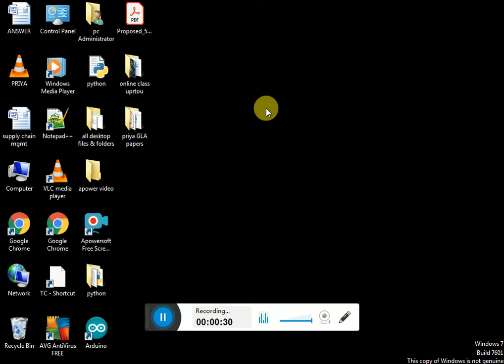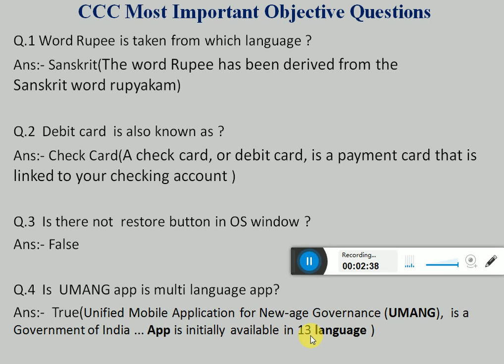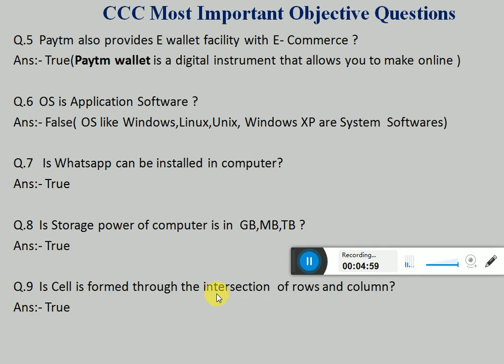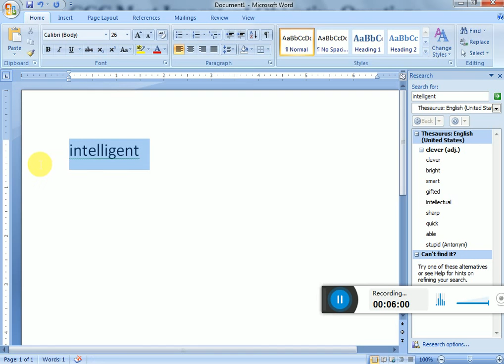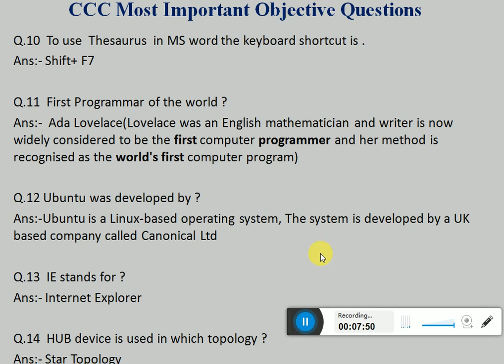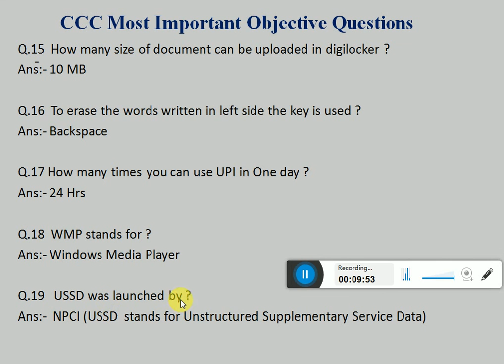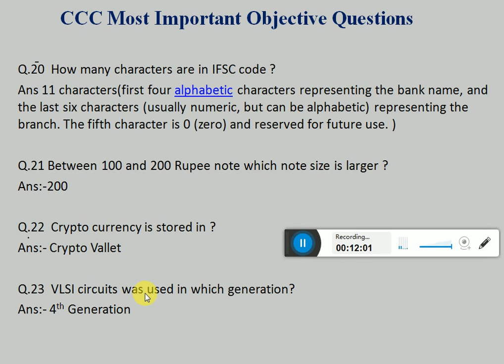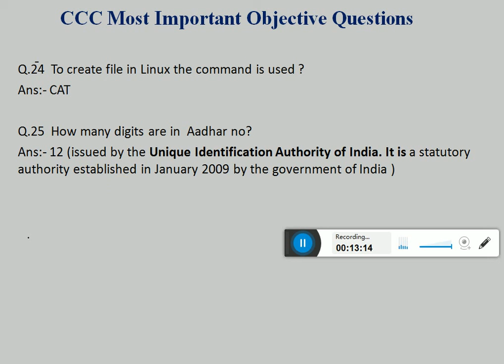CCC Exam Most Important Objective Question (Lect 5)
This video describes various most important objective question regarding to CCC examination